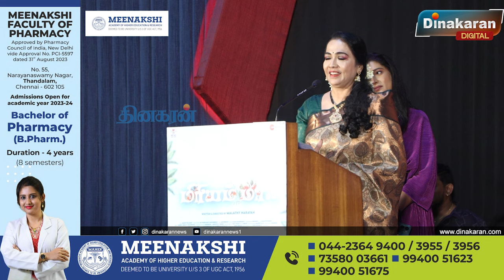என்ன பார்த்தா கொடுமைக்காரி மாதிரியா இருக்கு! 😂 Actress Rekha Speech at Miriam Maa Audio Launch